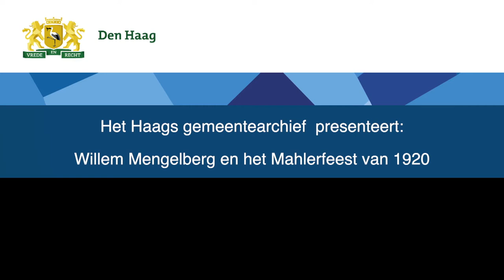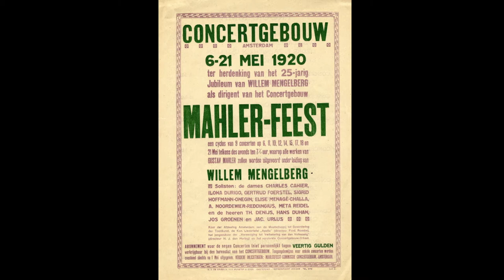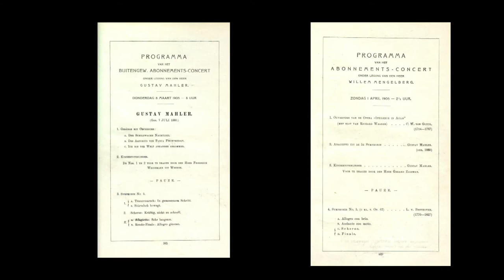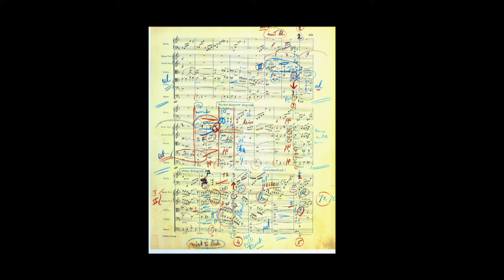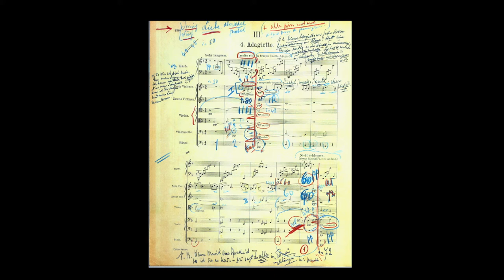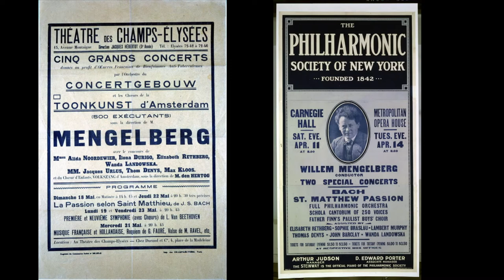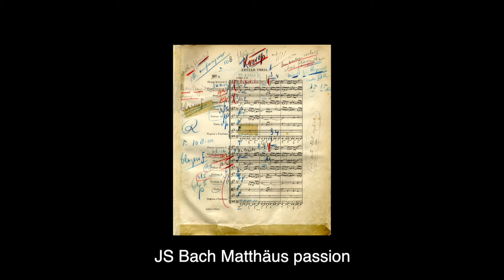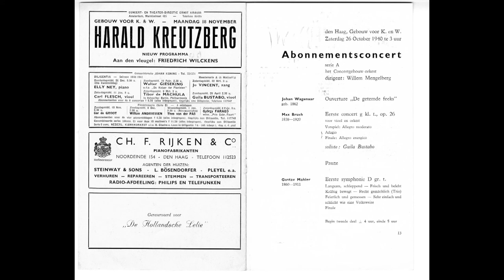Willem Mengelberg en het Mahlerfeest van 1920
In dit online lezing-interview vertelt dr. Frits Zwart, biograaf van Willem Mengelberg en voormalig directeur van het Nederlands Muziek Instituut, over hoe het eerste Mahlerfestival honderd jaar geleden in ons land tot stand kwam en wat het betekende voor de toenmalige muziekwereld. Was Mahler toen al net zo populair als nu? Waarom is er tot op de dag van vandaag nooit een straatnaam vernoemd naar Neerlands beroemdste maar tevens meest controversiële dirigent? Deze en andere vragen komen tijdens de lezing aan bod.

Honderdjarig jubileum Mahlerfeest
Vorig jaar mei was te Amsterdam het derde Mahlerfestival gepland als eerbetoon aan de beroemde componist en zijn destijds belangrijkste proponent, de dirigent Willem Mengelberg. Verschillende orkesten en dirigenten zouden naar Nederland afreizen om in minder dan 14 dagen het gehele symfonische oeuvre van Gustav Mahler ten gehore te brengen. Een groots spektakel! Helaas werd het feest afgelast vanwege de coronamaatregelen.

Honderd jaar daarvoor vond het allereerste Mahlerfestival plaats in onze hoofdstad, destijds ter gelegenheid van het 25-jarig jubileum van toenmalig dirigent Willem Mengelberg van het Concertgebouworkest.

Gustav Mahler
De Oostenrijkse componist Gustav Mahler gold als een van de grootste componisten van zijn tijd. Zijn doorbraak heeft hij voor een belangrijk deel te danken aan Willem Mengelberg, door wie hij in 1903, 1904, 1906 en 1909 werd uitgenodigd om het Amsterdamse Concertgebouworkest te dirigeren bij de uitvoering van zijn werk. Liepen de concertgangers aanvankelijk nog de concertzaal uit vanwege Mahlers ‘nieuwlichterij’, het Mahlerfeest van 1920 was een eclatant succes!

Het belang van het Nederlands Muziek Instituut
Bij deze uitvoeringen maakte Mengelberg aantekeningen op de partituren die het Nederlands Muziek Instituut (NMI) vandaag de dag nog altijd bewaard in haar archieven en een dankbare bron vormt voor internationale muziekstudenten en beroemde dirigenten als Ricardo Chailly. De archieven en collecties van het NMI vormen een speciale collectie van het Haags Gemeentearchief en kunt u vinden op

Van hogepriester tot gevallen engel
Joseph Willem Mengelberg was de populairste Nederlander in jaren 20 met de status van een superster als Madonna. Er ontstond een ware persoonlijkheidscultus die zijn hoogtepunt vond in het gedenkboek met daarin een lofzang op het genie Mengelberg door meer dan tweehonderd internationale prominenten. Hij was de hogepriester van de kunst, totdat hij van zijn voetstuk viel.